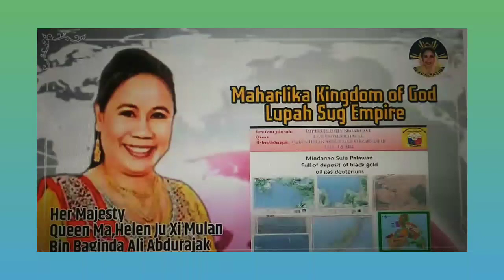MINDANAO, SULU PALAWAN FULL OF DEPOSIT OF BLACK GOLD, OIL GAS DEUTERIUM / HSM TV FLM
THIS VIDEO IS ALL ABOUT THE QUEEN OF MAHARLIKA KINGDOM OF GOD LUPAH SUG EMPIRE SULU.